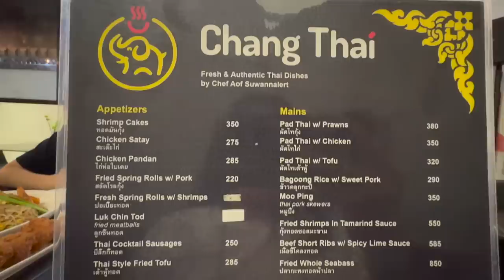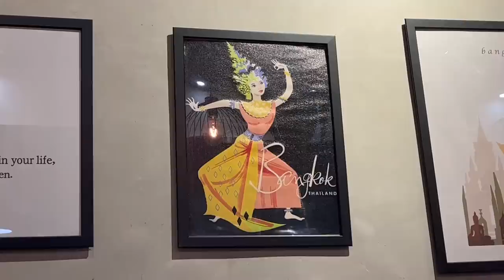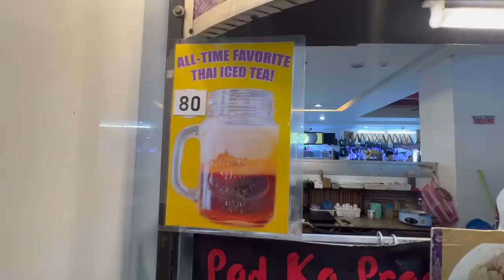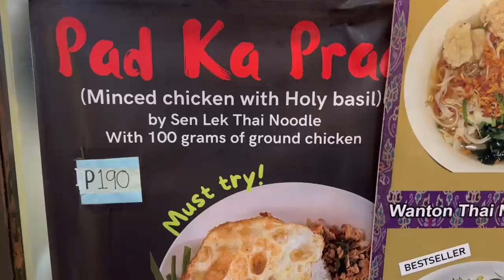Authentic Thai Taste sa Makati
Tikim#122

Thai Food na premium ang lasa at quick fix na affordable na sobrang ok na. Dalawa ang kinainan ko sa Makati, una nagulat ako sa sarap at quality sa Chang Thai. Must try tong restaurant na ito. Sulit! 2nd binalikan ko ang lasa ng Sen Lek Noodles at bonus talaga ang rice meal nila na chicken kaprao dahil sobrang loaded ng spices at anghang. Parehong ok may presyo at affordable Thai fix

Chang Thai Makati

Located in: BSA Mansion Condotel
Address: 108 Benavidez Street, Legazpi Village, Makati, Metro Manila
Hours: Opens 11:30 AM Sat

Sen Lek Thai Noodles MCS

Located in: Makati Central Square
Address: 3F, Makati Square, 24 Chino Roces Ave, Legazpi Village, Makati, 1230 Metro Manila
Hours: Opens 11 AM Sat
Order: foodpanda.ph

Gears:

Vans Shoes